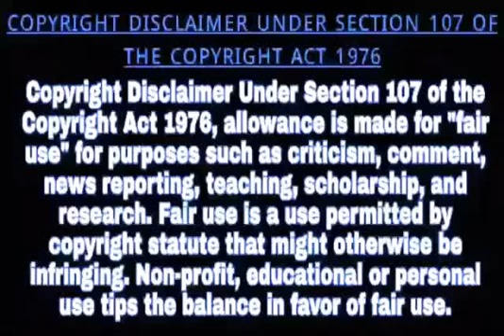একটি বসত বাড়িতে ঢুকে পড়ল চিতা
Marketed by:
Pin-700078

◾Kingshuk Singha Roy (Hooghly)
◾Priyanka Sanyal (Hooghly)
◾Kalyan Asish Dutta (Bardhaman)
◾Rebanta Raha (North 24 Pgs)
◾Subham Manna (Kolkata)
◾Kallol Biswas (North Bengal)
◾Santanu Dutta (Kolkata)
◾Amal Chatterjee (Hooghly)
◾ Ashim Chakraborty (Hooghly)
◾ Sayan Modak (Nadia)
◾ Nishith Das (North 24 Pgs)
◾ Jahangir Badsa (Medinipur)
◾ Souvik Saha (Kolkata)
◾ Suvankar Ghoshal (North 24 Pgs)
◾ Jayanta Chakraborty (Kolkata)
◾ Abhishek Banerjee (Hooghly)
◾ Durba Chakraborti (Bangalore)
◾ Manoj Roy (Tripura)
◾ Siddhartha Kishor Roy Bhandari (Purulia)
◾ Sk. Semim (Bankura)
◾Jayprakash Kuiry (Purulia)
◾Daipayan Sil (Kolkata)
◾Abhishek Gupta (Hooghly)
◾Sk. Amin (Bankura)
◾Tapas Dutta Chowdhury (Howrah)
◾Zahir Abbas Mallick (Hooghly)
◾Taraknath Dutta (Hooghly)
◾Subhasish Pandit (Howrah)
◾Tanmay Saha (Baharampur)
◾Debasish Pandit (Howrah)
◾Shyamal Debnath (Himachal Pradesh)
◾Kalpana Roy (Kolkata
◾Agantuk Roy (Tripura)
◾Arun Kumar (North Bengal)
◾Avijit Hajra (Howrah)
◾Nayan Sutradhar(Birbhum)
◾Avijit Garai (Kolkata)
◾Biswajit Saha (Hooghly)
◾Debasish Kantha(North Bengal)
◾Debjit Dutta (Bankura)
◾Khaza Mahadi Shikder (Bangladesh)
◾Sariya Afsana (South 24 Pgs)